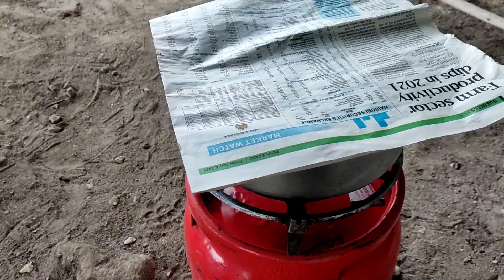THIS HOW I SPEND MY CHRISTMAS HOLIDAY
1like=💞
1share=💞
1comment=💞